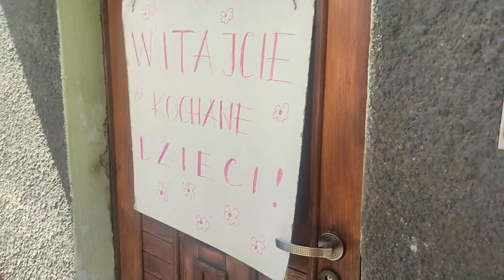ODWIEDZINY.. MOJE MIASTO